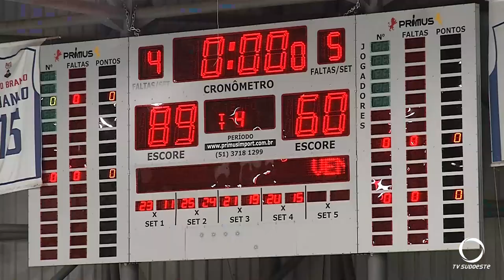Pato Basquete conquista sua segunda vitória no NBB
Esportes: Pato Basquete vence o Fortaleza e chega sua segunda vitória no NBB. Placar foi de 89 a 60 no ginásio do SESI.